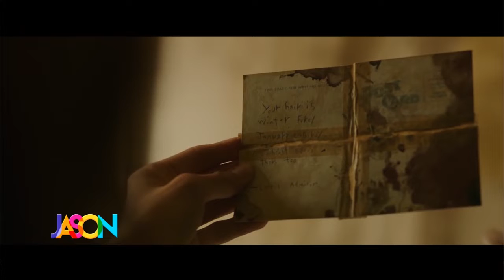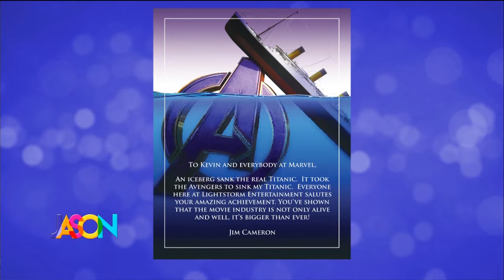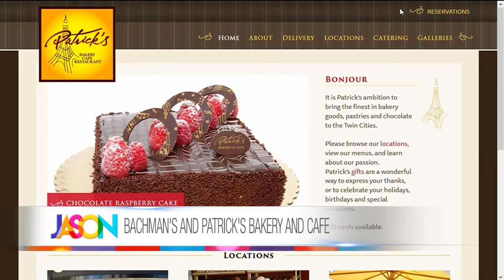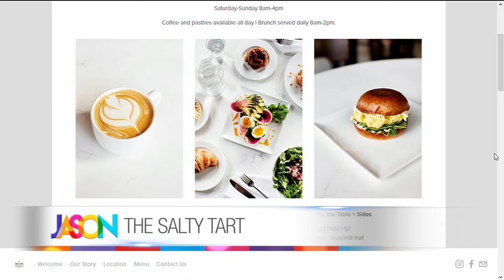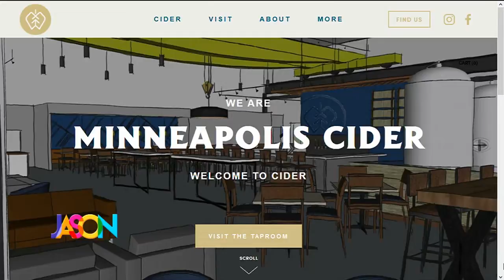May 10th, 2019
We're celebrating Mother's Day and quizzing Jason and Kendall's moms, how well do they know their kids? Plus, if you're still looking for something to do on Mother's Day we've got the best places for last minute reservations.